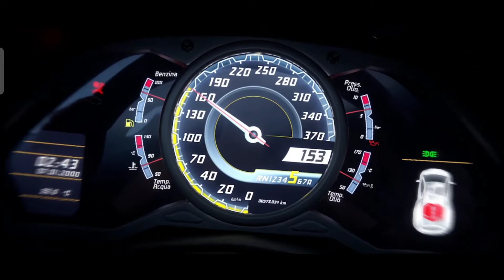new lamborghini spin in PUBG mobile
new lamborghini spin in pubg mobile bgmi realme X game play